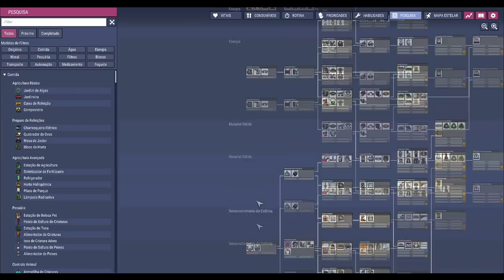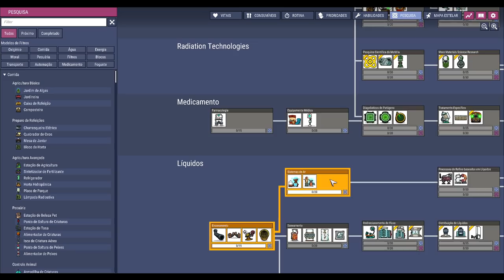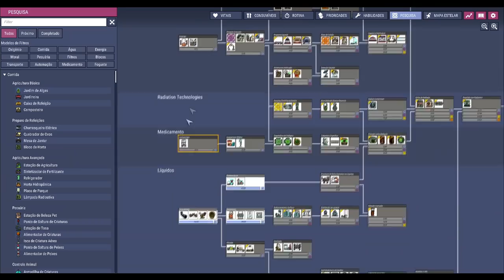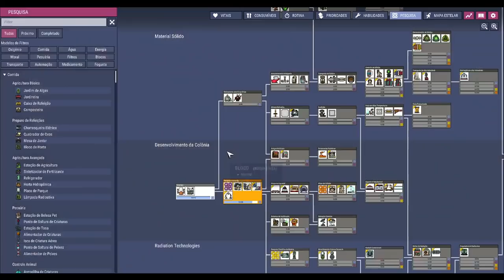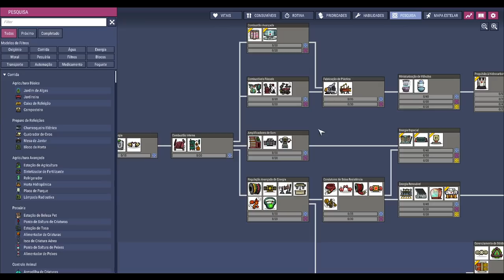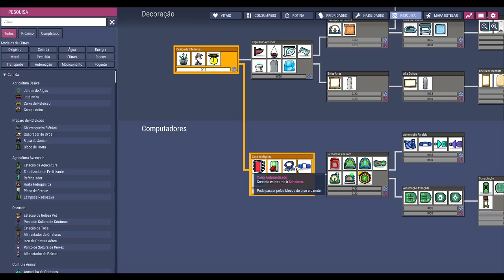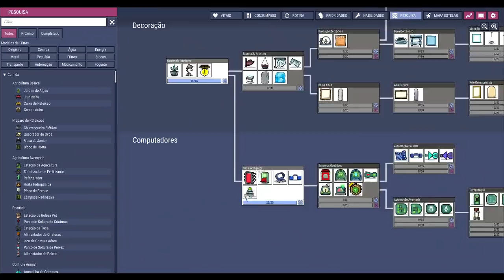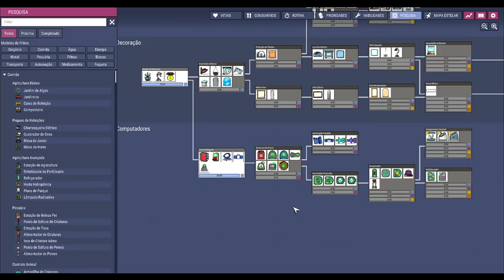☢️Oxygen not Included - LANÇOU A DLC! A base do Lançamento. EP01